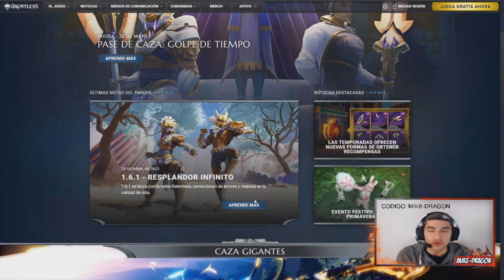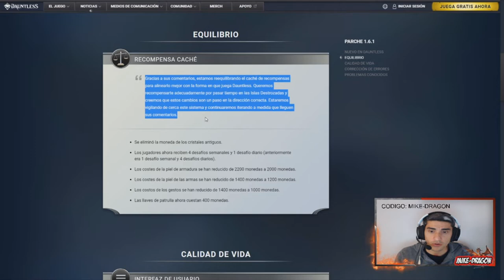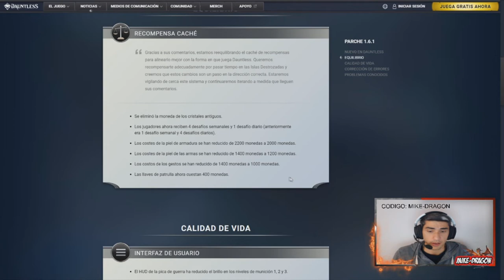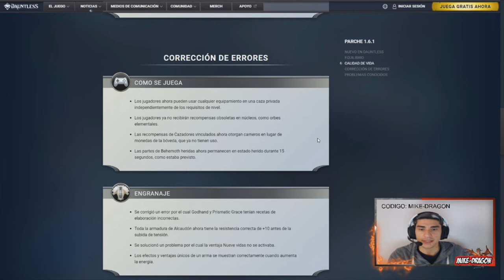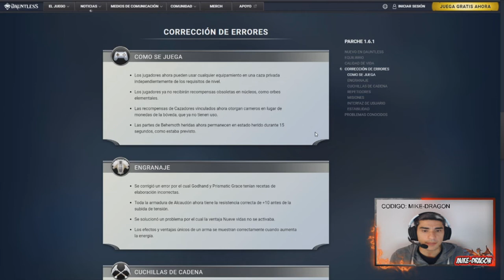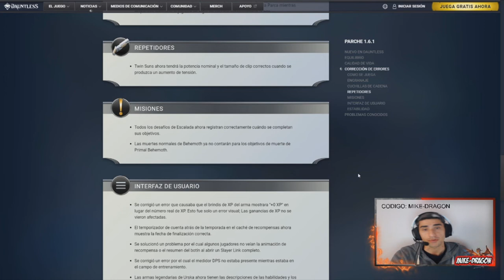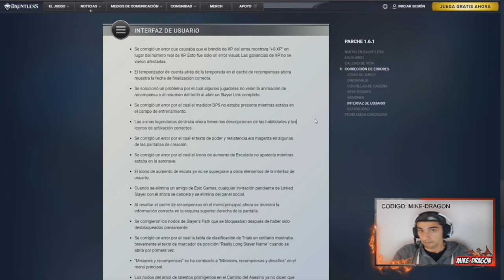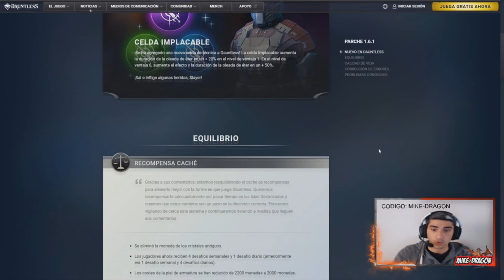Notas PARCHE 1.6.1 ///// Dauntless Reforged Español